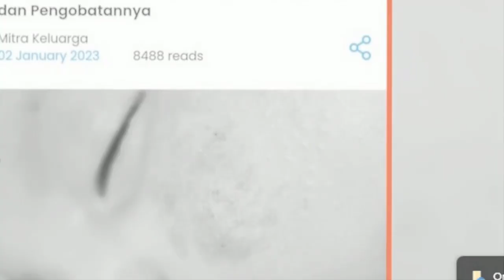INNALILLAHI!!KABAR TAK SEDAP BABY AZURA ANAK KE 2 ATTA HALILINTAR~GOSIP HARI INI